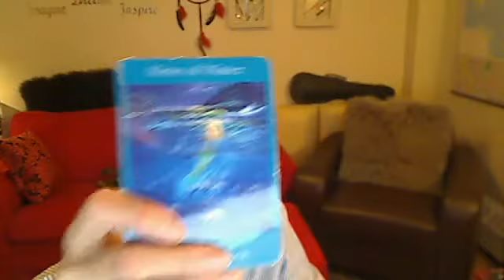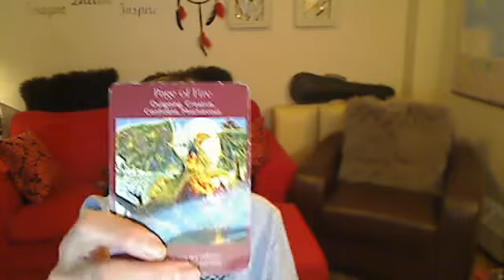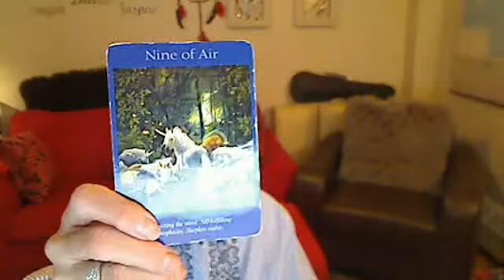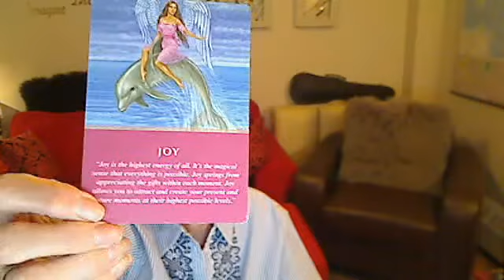Aquarius Weekly Angel Tarot Reading for Dec, 7 - Dec. 14 2015